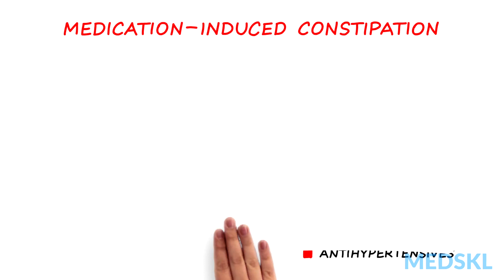Adult Constipation: The 3 causes to consider when presenting with less than 3 BMs a week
Constipation is a common presenting complaint with a number of causes. While constipation may be due to functional or organic causes, it may also be the sign of serious underlying pathology. Therefore, a careful assessment must be performed, including identification of red flags, to rule out causes such as bowel cancer.

Gastroenterology – Adult Constipation
Whiteboard Animation Transcript
with Christopher Ma, MD and Edwin Cheng, MD

Constipation in adults is common, typically defined by less than 3 bowel motions per week, and can be caused by both benign and serious conditions. We organize our approach to chronic constipation by differentiating patients with primary or functional constipation and those with secondary causes. Here are three causes of constipation in adults you need to know about.

Primary constipation can be from normal or slowed colonic transit or primary defecation disorders.

Patients with normal transit constipation pass hard stools but have normal colonic motility. This is often seen in the setting of poor fibre and fluid intake or stress.

In contrast, patients with slow transit constipation have prolonged colonic transit time from reduced colonic intrinsic nerve activity. They often do not feel the urge to defecate despite very infrequent bowel motions.

Finally, primary constipation can result from defecatory disorders such as anorectal dyssynergia. This is caused by incoordination of the pelvic floor muscles, often from poor toileting habits. These patients complain of significant straining and may respond to biofeedback.

Secondary constipation can be related to structural obstructions to stool transit. The most worrisome structural cause is colorectal cancer, which develops in up to 1 in 14 men and 1 in 16 women! Patients with a family history of colon cancer or inflammatory bowel disease are at particularly high risk.

Patients over 50 with iron deficiency anemia or acute change in bowel habits need endoscopic evaluation to rule out colon cancer.